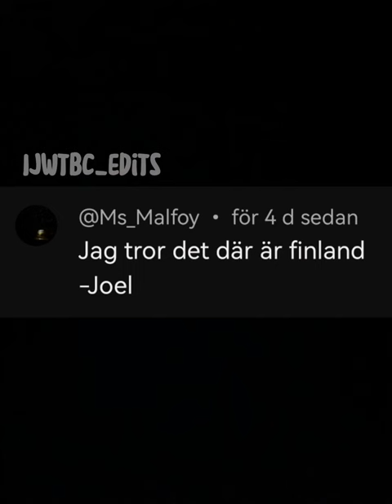IJWTBC once said part 3!